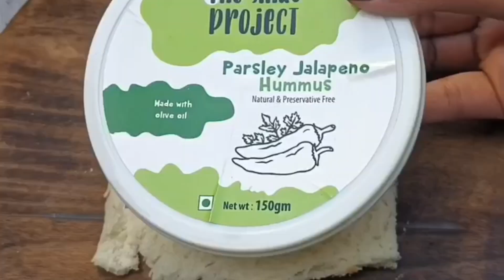Jalapeno Hummus Cheese Rolls ||Jalapeno Hummus Recipe || Sandwich Rolls Recipe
Ingredients:-

Cheese
oregano
( for filling)

Sandwich
jalapeno hummus

Less ingredients super recipe...
Japanese style...